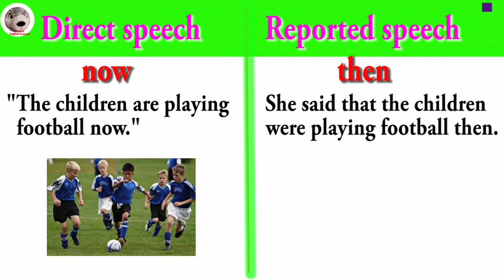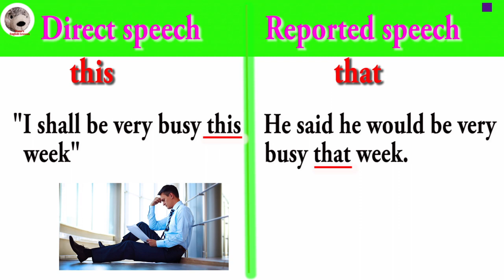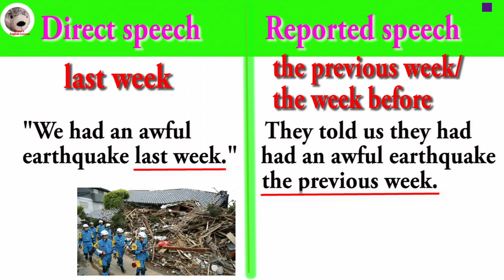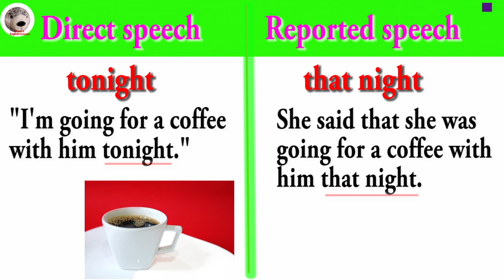Reported Speech Time and Place in Reported Speech with Useful Examples English Grammar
The United Kingdom of Great Britain